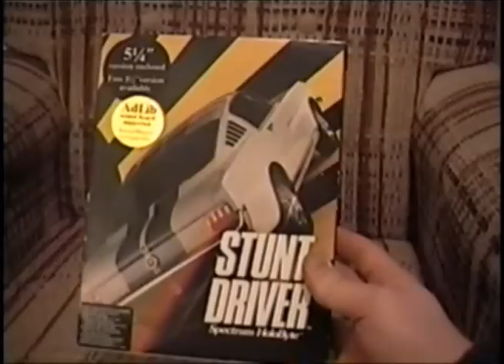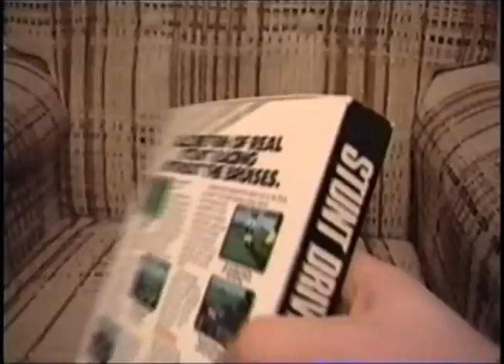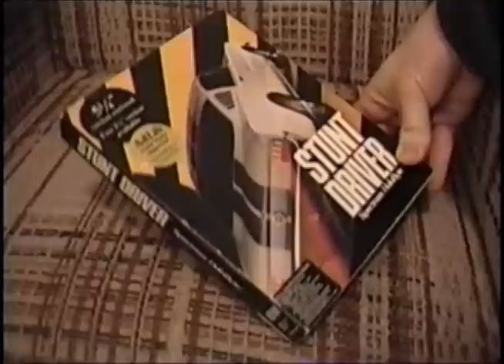LGR - Stunt Driver - DOS PC Game Review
Have you ever wanted to drive a classic stunt car over insane jumps and around massive loops? Do you love old 3D games like Hard Drivin'? Are you alive? Stunt Driver is for you. A review of:

Stunt Driver for MS-DOS computers